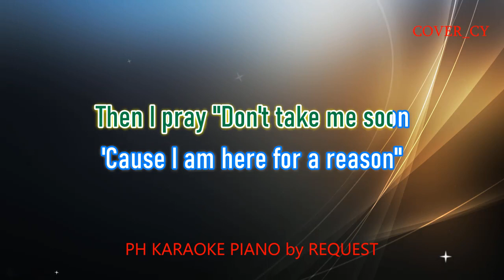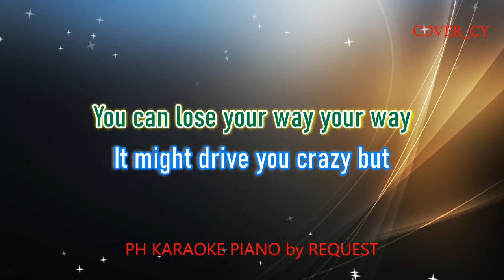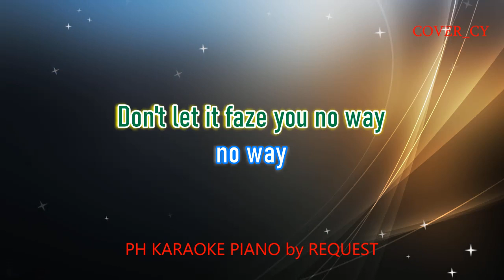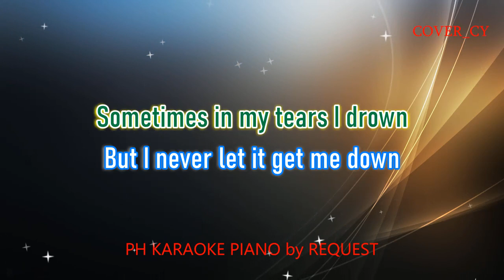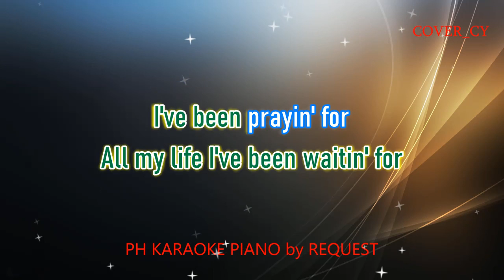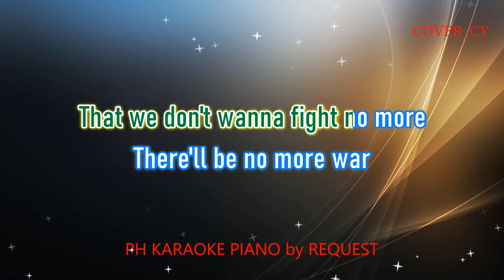ONE DAY ( MALE KEY ) MATISYAHU ( COVER_CY )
YOU CAN TAG ME THRU MY FACEBOOK ACCOUNT ( COVER Cy Restua ) WHILE

       YOU CAN VISIT THIS CHANNEL ALSO FOR MORE GREAT QUALITY COVER KARAOKE: KANTA SONATA